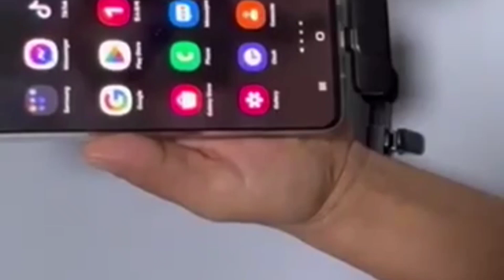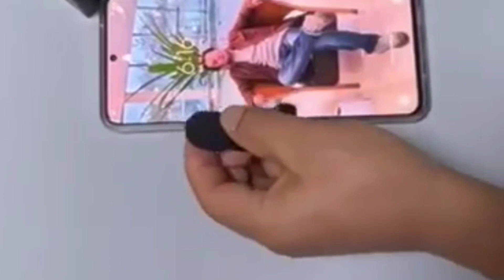वायरलेस माइक्रोफोन र गिम्बल को अनबक्सिङ ।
# Like and follow lgp class facebook page to get answer sheet and notice